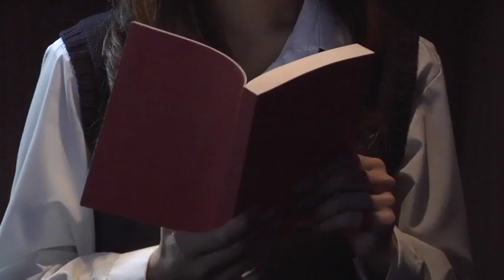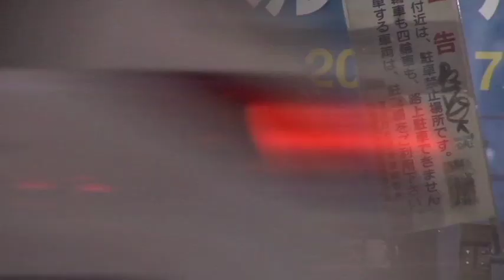【都市伝説】身の毛もよだつホラー短編集#311「都市伝説 44号室・2」